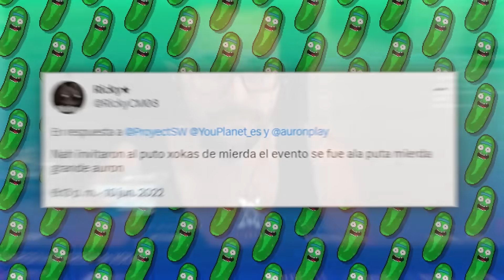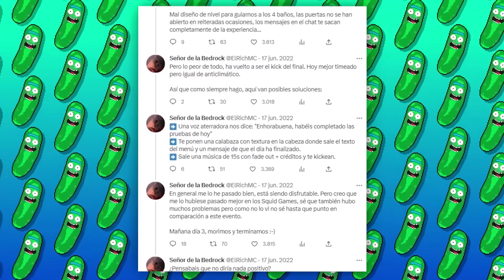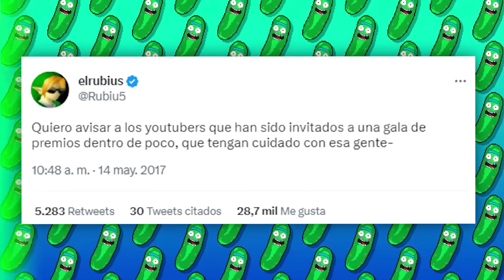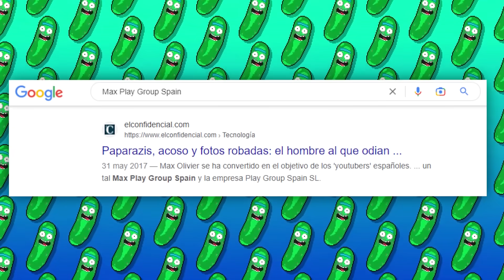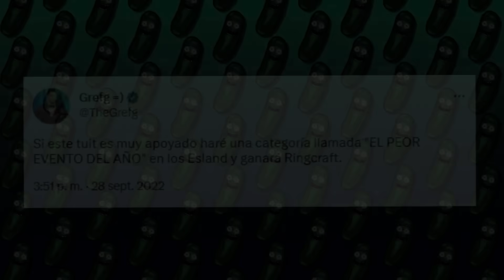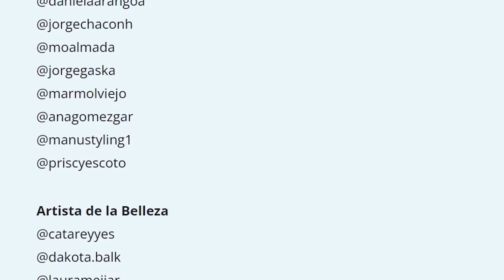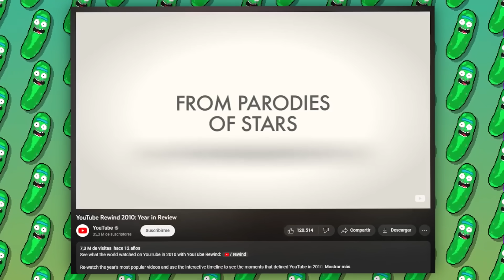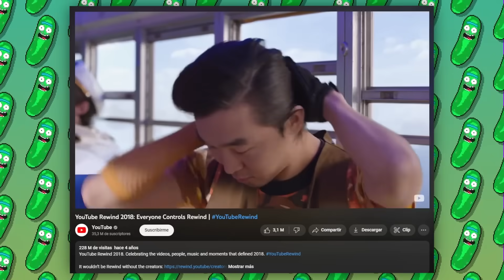Los PEORES 5 EVENTOS que DECEPCIONARON A TODOS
Los youtubers y streamers más grandes de la plataforma suelen organizar eventos en el que se juntan múltiples influencers y participan en diferentes juegos con el fin de generar crossovers divertidos y entretener a la comunidad. Son sucesos muy esperados por la gente, y llenos de hype. Algunos salen muy bien, como los juegos del calamar y son recordados por un largo tiempo. Mientras, otros terminan siendo un desastre total, y es precisamente de esto de lo que vine a hablar hoy. El top 5 de los eventos más desastrosos de la comunidad hispana. Dicho esto, empecemos.
Claramente no hablamos de los Squid Craft 2, ni los squidcraft games, en el que suceden los mejores momentos de squid craft 2 o momentos graciosos squid craft 2.

El día de hoy no hablaremos de los top 5 peores polémicas entre youtubers, mucho menos de este youtuber le hizo lo peor a su novia, sino que veremos los peores eventos del último tiempo, donde incluiremos grandes polémicas como fueron los Saw Games de auronplay y las grandes críticas que recibieron en los primeros días por partes de personas como elRichMC, destruyó en críticas al nuevo evento de auronplay por su mala organización y problemas técnicos que presentó. Y como no incluir también el nefasto Ringcraft de thegrefg, que causó polémica desde su primer día debido a problemas de conexión, triste organización y catalogando muchos streamer como el peor evento de minecraft que se ha hecho por parte de los streams, ya le dedique un video integro como El peor evento de minecraft | ringcraft. Pero sumaremos en este top eventos, top youtuber, top streamers, más eventos que fueron de lo peor y destruyeron a la comunidad en polémicas.